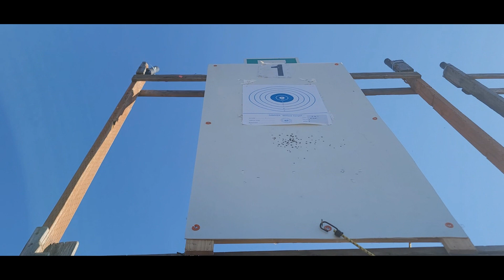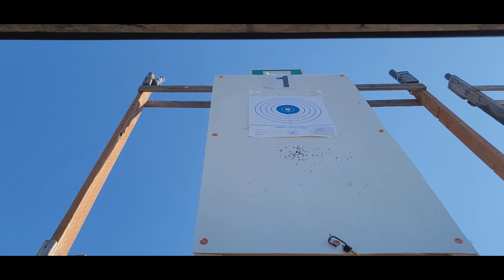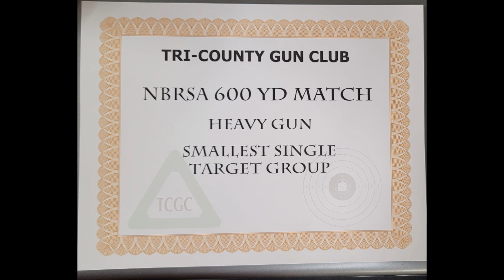tri county match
Tri county match in Sherwood Or. 600 yards NBRSA